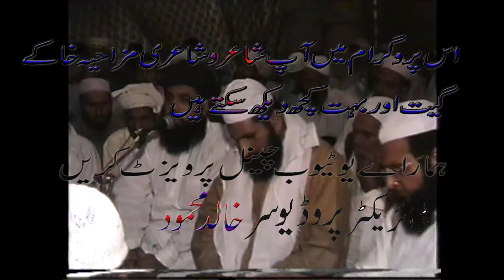char qol shareef ki telawat khwaja anwr chishte nizame pak patan 10